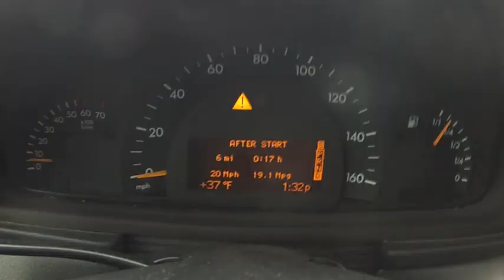Best thing to do on a Rainy Monday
Fun on 2 wheels